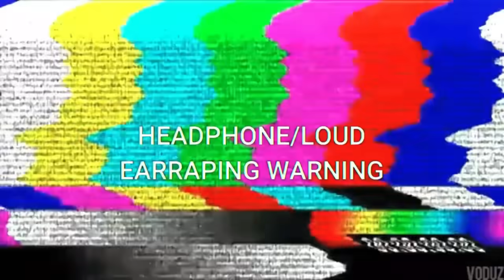10 POCOYO🔊👑 ""Scream"" 🔊👑Sound Variations In 30 Second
PAAW PAWWWW